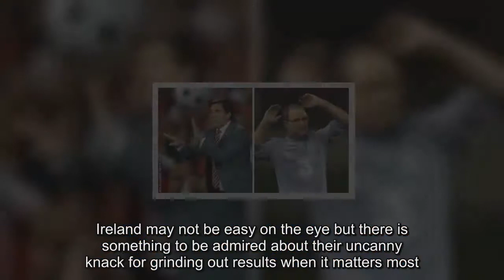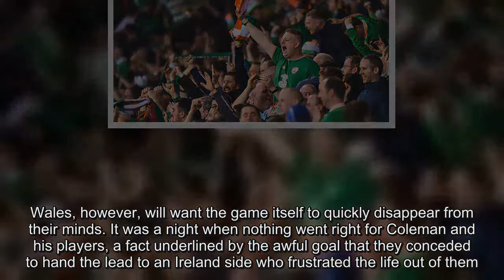Cardiff in full voice but Republic of Ireland fans sing longest and loudest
Republic of Ireland’s fans were outnumbered by 10 to one, but injury to Joe Allen and a goal from James McClean ensured the volume was turned down on WalesIt was billed as the biggest game in this country since 1993 and for Wales the sense of deja vu come the end was suffocating.Once again the World Cup finals will pass them by, just as they did 24 years ago, when Paul Bodin’s penalty kick thudded against the crossbar in their critical qualifier against Romania.This time it was the Republic of Ireland’s turn to spoil the party as Martin O’Neill’s side kept alive their own hopes of travelling to Russia next summer with the sort of victory that has become the manager’s hallmark.Ireland may not be easy on the eye but there is something to be admired about their uncanny knack for grinding out results when it matters most.There was the victory over Germany in October 2015, the triumph against Bosnia and Herzegovina in the Euro 2016 play-offs, and that 1-0 win over Italy to reach the last 16 in that summer’s finals in France.The scalp of Wales, who had not lost a competitive match on home soil for four years, has now been added to the collection.Chris Coleman had predicted beforehand that it would be a “toe-to-toe fight”, yet the Wales manager never bargained on James McClean, on his return from suspension, landing the knockout blow.Behind for the first time in the whole qualifying campaign, Wales found themselves in an unfamiliar position as Ireland, resilient and tenacious, executed their game-plan to perfection.The anticipation and excitement around the occasion was huge and the memory of that stirring Welsh national anthem, sung a cappella by 30,000 home supporters, will not easily be forgotten.Wales, however, will want the game itself to quickly disappear from their minds. It was a night when nothing went right for Coleman and his players, a fact underlined by the awful goal that they conceded to hand the lead to an Ireland side who frustrated the life out of them.Credit to O’Neill for getting his tactics spot-on. Ireland survived the early barrage, when Wales fed off the energy of their supporters, eked their way back into the game and then scored at the perfect time, just before the hour mark.From Wales’s point of view it was down to a catalogue of errors involving Wayne Hennessey, Ashley Williams and Ben Davies.From Ireland’s perspective it was reward for their dogged persistence, tireless running and a willingness to chase lost causes.Jeff Hendrick sensed an opportunity from the moment that Hennessey rolled the ball out to Williams, who has endured a difficult start to the season with Everton.The Burnley midfielder closed Williams down, blocked the defender’s pass and with Davies seeming to think that the ball would run out of play, escaped on the right before delivering a low centre.Harry Arter’s clever dummy – a rare moment of flair in a game high on tension but low on quality – bamboozled the Wales back-line, and McClean emphatically did the rest.In truth Wales never looked like scoring the two goals they needed to turn the game around and secure a play-off place.Joe Allen, their midfield fulcrum, had departed in the first half with concussion after he was sandwiched by McClean and David Meyler in a nasty incident that could easily have brought a yellow card.Aaron Ramsey was forced to drop deeper as a result and with all the right intentions but often the wrong result, ended up trying to do too much.As for Gareth Bale, Wales’ injured talisman was forced to play the role of cheerleader in the stand when they so badly needed him on the pitch.The question now is where all of this leaves Coleman. He always said that he would stand down when the World Cup dream came to an end, either in Russia or Wales, yet the immediate aftermath of a devastating defeat was not the time to make an announcement on that front.The Wales manager sounded crestfallen as he talked about how a “whole nation will be mourning because again that elusive World Cup has passed us by”.Yet the truth is that whatever happens over the coming days and weeks, Coleman’s legacy in Wales is assured after taking his country to the European Championship semi-finals in the summer of 2016.Ireland, in contrast, can continue to chase their World Cup dream. Whether they can reprise the sort of energy levels they showed in Cardiff over the course of two play-off matches that will take place in quick succession remains to be seen – there is no escaping the fact that Meyler’s suspension for the first leg is a blow.Yet O’Neill was spot-on when he said that nobody will want to face them when the draw is made next week.Ireland, as Wales can ruefully testify, are a team to avoid.